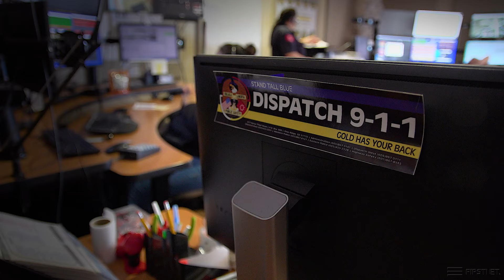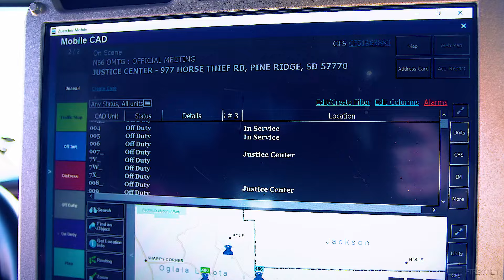Enhancing Communications for Oglala Sioux Tribe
The 52 officers in the Oglala Sioux Tribe’s Department of Public Safety cover 3,500 square miles of the Pine Ridge Indian Reservation. In this expanse, an officer’s back-up can be almost an hour away at times. Hear how FirstNet has helped make these first responders safer as they patrol this rural part of the country.